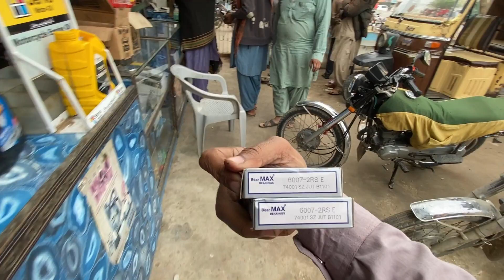Mehran hub bearing | Max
A.O.A
Good Day This is Tech  Deal and Vlogs Channel  Based on Autos parts technical work  with Amuse and Spare parts. Daily Activity with Entertaining Contant.